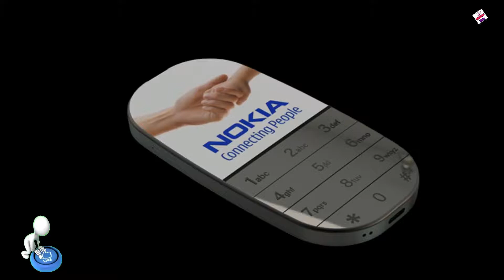New NOKIA MINIMA 2100 Price, First Look, 5G, Release Date, Camera, Specs, Features, Trailer, Concept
hi friends ap dekh rahy hain hamara youtube channel mobiles idea aur main hu ap ka host shoa islam.
dosto aj ham bat karin gy nokia upcoming keypad nokia minima series ky mobile ky bary main.khe es ki specification kia hain aur es ki relesing date kia hy.

Nokia Minima
Minima 2100
Nokia Upcoming Keypad Mobile